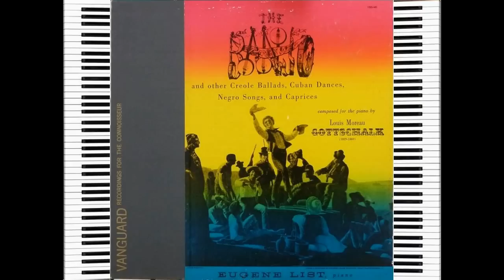Eugene List - La Savane - Louis Moreau Gottschalk.avi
Pianist Eugene List (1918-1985) performed internationally during the mid-to-late 1900s. He championed the works of the American--New Orleans born--pianist and composer Louis Moreau Gottschalk (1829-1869).

La Savane is based on a slave song 'Lolette', whose melody is 'remarkably close' to "Skip To My Lou". (Album notes by Eugene List).

From the album 'The Banjo', of the late 1950s.